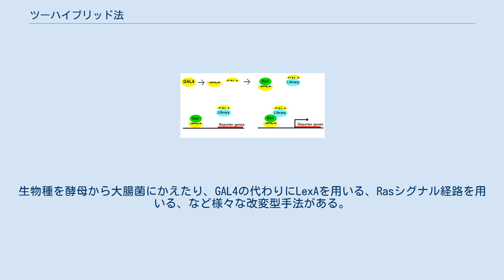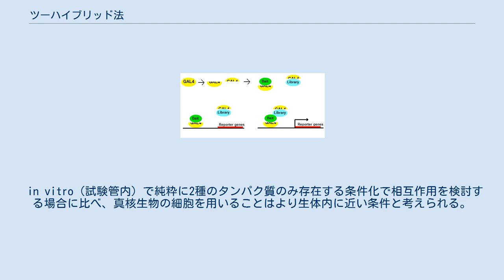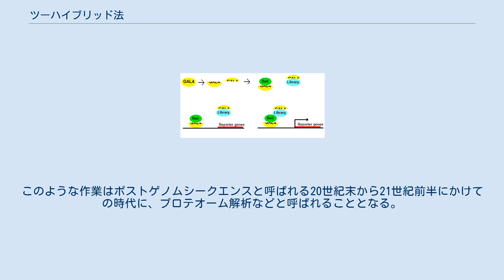ツーハイブリッド法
Two-hybrid法の模式図 ツーハイブリッド法（ツーハイブリッドほう、two-hybrid法）とはタンパク質間相互作用やタンパク質-DNA間相互作用を調べる手法の一つ。
出芽酵母 Saccharomyces cerevisiae を用いた yeast two-hybrid (Y2H) system が最初に構築された。
生物種を酵母から大腸菌にかえたり、GAL4の代わりにLexAを用いる、Rasシグナル経路を用いる、など様々な改変型手法がある。
 原法では転写活性化因子であるGAL4タンパク質のDNA結合ドメインとアクティベータドメインが分離可能であることを利用している。
GAL4のDNA 結合ドメイン (DBD) はUASG (Upstream Activatin Sequences for galactose) と呼ばれる塩基配列に結合するという機能を持つ。
一方、酸性アミノ酸に富んだカルボキシル末端のアクティベータドメイン (AD) は転写因子の会合を促進し、転写を促進する機能を持つ。
ここで、GAL4DBDと任意のタンパク質Aを融合タンパク質として発現させ、同時に同じ細胞内でアクティベータドメインとタンパク質Bを融合タンパク質として発現させる。
タンパク質Aとタンパク質Bが相互作用しないならDNA結合ドメインと転写活性化ドメインは近接せず、タンパク質Aとタンパク質Bが相互作用をするなら、GAL4 DNA結合ドメインとアクティベータドメインが近接することになる。
後者のとき、UASGを上流にもつレポーター遺伝子が酵母細胞に導入されていれば、その発現量が上昇し、これによってタンパク質Aとタンパク質Bの相互作用の有無あるいは強度を検定できる。
このようにして二種のタンパク質間の相互作用や、さらには相互作用に関わるドメインの推測、また重要なアミノ酸の検討などを行うことができる。
魚釣りに見立ててGAL4DBD-融合タンパク質をbait（釣り餌）、AD-融合タンパク質をprey（餌食）と呼ぶ。
 in vitro（試験管内）で純粋に2種のタンパク質のみ存在する条件化で相互作用を検討する場合に比べ、真核生物の細胞を用いることはより生体内に近い条件と考えられる。
しかし擬陽性も多く見られ、免疫沈降法やプルダウンアッセイなど他の手法も用いて検討する必要がある。
一方で、一度に多数の検定を行うことができるため、スクリーニングに用いられることが多い。
 Two hybridスクリーニングでは、タンパク質Bのソースとして発現ライブラリーを用いる。
つまり興味ある遺伝子産物をAとし、その相方を求めてライブラリーをスクリーニングし新規のタンパク質を探索することが広く行われた。
さらに規模を拡大して、ある生物種におけるある一群のタンパク質あるいは全タンパク質をAとし、タンパク質間相互作用のネットワークを描き出すような試みも成されている。
このような作業はポストゲノムシークエンスと呼ばれる20世紀末から21世紀前半にかけての時代に、プロテオーム解析などと呼ばれることとなる。